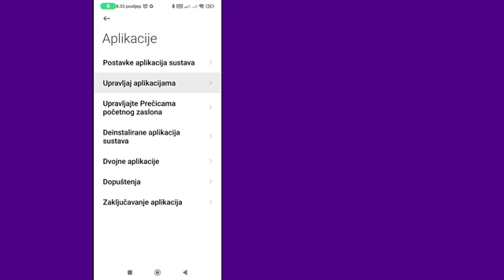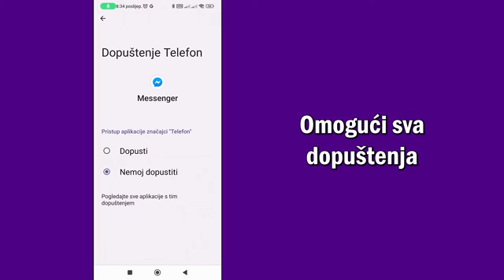Kako Riješiti Problem Nije Moguće Poslati Poruku U Messengeru | Korak Po Korak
Kako riješiti pogrešku nije moguće poslati poruku u Messengeru
U ovom videu naučit ćete kako korak po korak riješiti problem "pogreška nije moguće poslati poruku u Messengeru". Rješavanje problema "nije moguće poslati poruku, pogreška u Messengeru" vrlo je jednostavno i možete to lako učiniti pomoću ovog vodiča.

Da biste vidjeli više tutorijala, svakako se pretplatite na Guideset kanal

Ako je ovaj vodič dobro funkcionirao, lajkajte ovaj video i ostavite komentar ispod!
Također, ako imate zahtjev za obuku, recite nam u odjeljku za komentare kako bismo je mogli održati u najkraćem vremenu